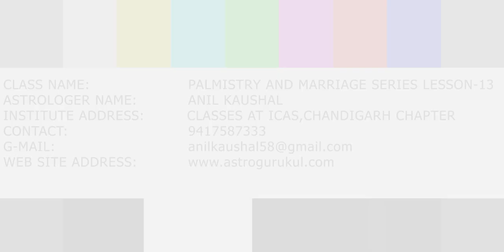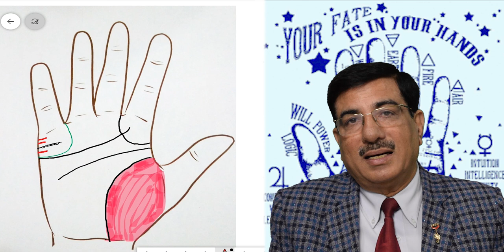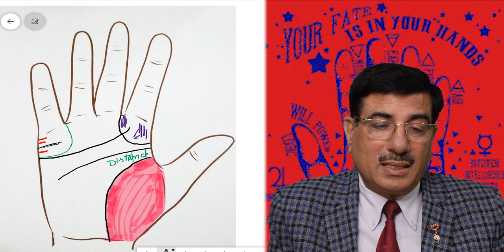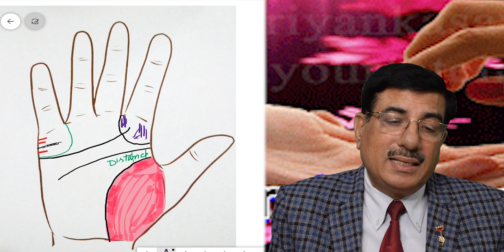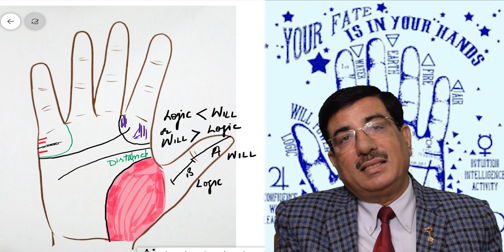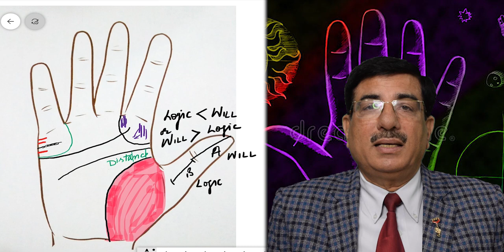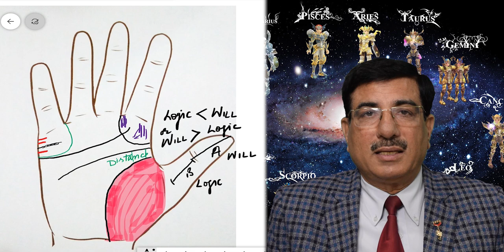NYMPHOMANIAC HAND AND PALMISTRY (MARRIAGE SERIES LESSON-13)